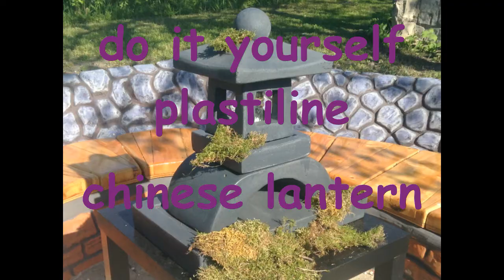DO IT UOYRSELF\ PLASTICINE CHINESE LANTERN\ TEGE